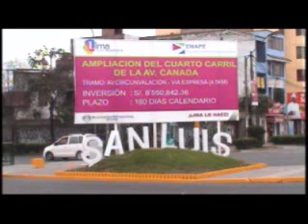SUSANA VILLARAN: EN SAN LUIS SE RECHAZA SU PREPOTENCIA Y EL CUESTIONADO 4TO CARRIL AV. CANADA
Los vecinos de San Luis continúan rechazado la actitud prepotente de la Municipalidad de Lima y su cuestionado 4to. carril en la Av. Canadá, que no solo es una QUEJA VECINAL A LA INCOMODIDAD, sino una demanda porque NO SE HA DADO CUMPLIMIENTO A LA ORDENANZA MUNICIPAL 341, sobre el PLAN VIAL DE LIMA METROPOLITANA, que explica las formas, mecanismos, pasos a seguir para las obras viales de todo Lima.

Dicha Ordenanza señala claramente que se debieron hacer estudios de impacto urbanistico y ambiental, asimismo, que se debió hacer coordinaciones previas con los Alcaldes de los distritos involucrados, contabdo con la participación de los vecinos.

Nada de lo que indica la Ordenanza Municipal 341 se ha cumplido, lo que suman las razones para seguir cuestionando una obra INUTIL como es el 4to Carril en la Av. Canadá.

César Sáenz